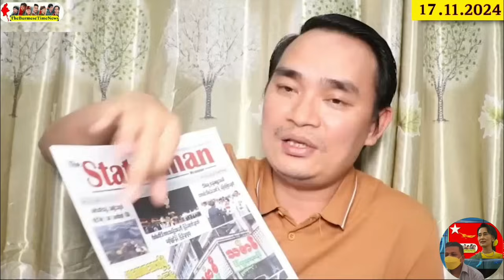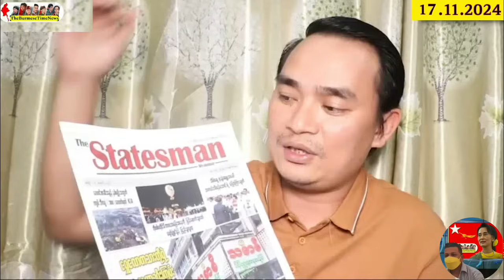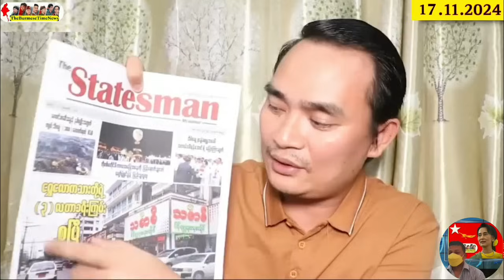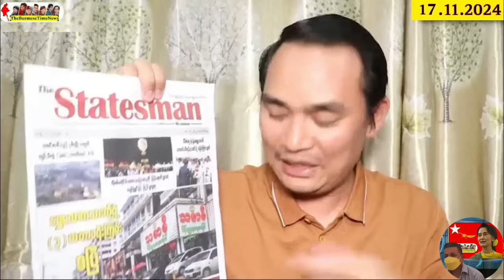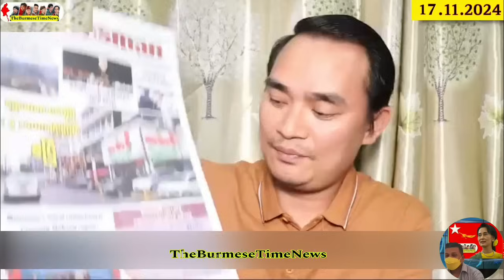Kyaw Myo Min - (17-11-2024) NLD လက်ထက် ဟိုတယ်/ခရီးဝန်ကြီးရဲ့ အင်းလေးက ဟိုတယ် မီးလောင်မှုသတင်း😮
.content.

တန်ဆောင်မုန်းလပြည့်ညနဲ့ ပံ့သကူကြောင့် ထိခိုက် သေဆုံးသူတွေ ရှိလာခဲ့ပြီ ၊ NLD ဟိုတယ်/ခရီး ဝန်ကြီးရဲ့ အင်းလေးကဟိုတယ် မီးလောင်မှု ၊ လူ့အသက်ထက် အရေးကြီးတာမရှိဘူးဆိုတဲ့ တန်ဆောင်တိုင်မီးပုံးပျံ.